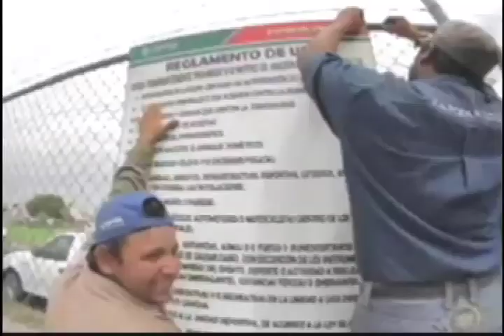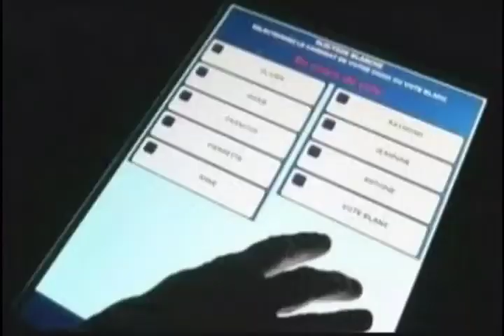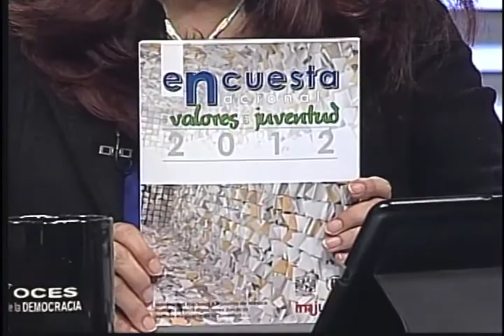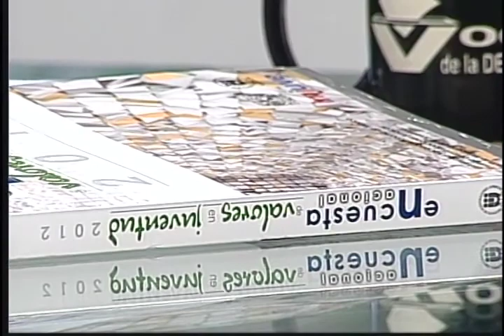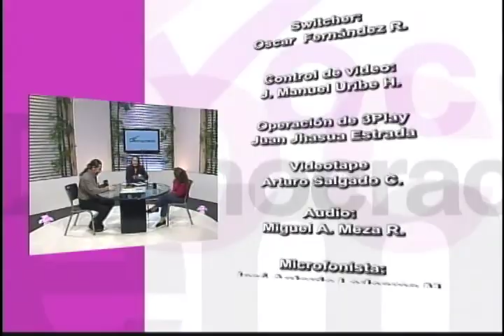Voces de la Democracia, Juventud y Valores en México 12 de marzo de 2014